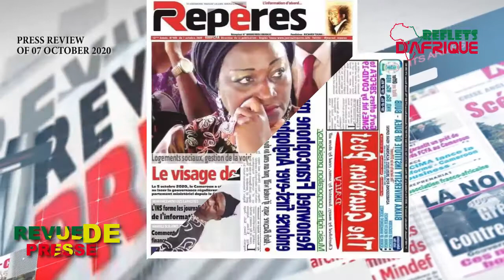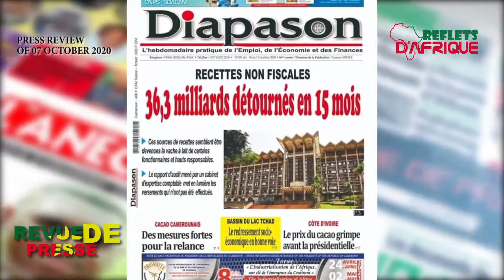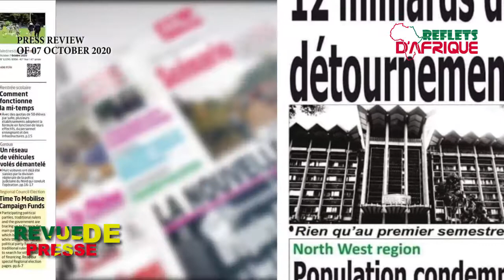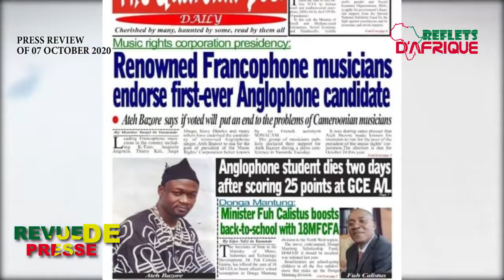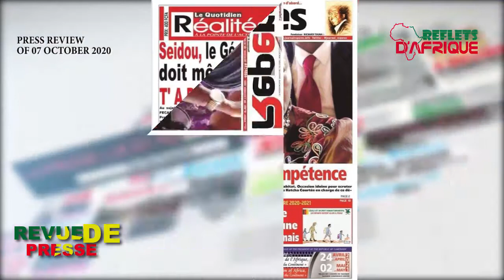Revue de la presse Du 07 OCTOBRE 2020 Version Anglaise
Les informations camerounaises et africaines à suivre avec modération. Une vision objective du traitement de l'actualité camerounaise et africaine.

Faites un tour sur toutes nos plateformes média.